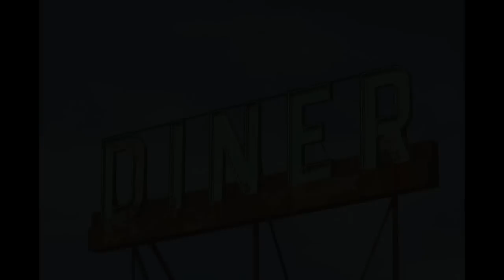CUIDADO AL VER POR LA VENTANA CUANDO VIAJAS POR AUTOBÚS | Relatos de Terror Reales | Relato #90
¡Bienvenidos a relatosextraordinariostm!, la nueva comunidad en yt, que semana a semana comparte las narraciones más sorprendentes, escalofriantes y terroríficas, creepypasta, misterios, leyendas y más.

Soy locutor, contáctame para ser la voz de tu marca o servicio

Guión, narración y música original - Antonio Navarro.